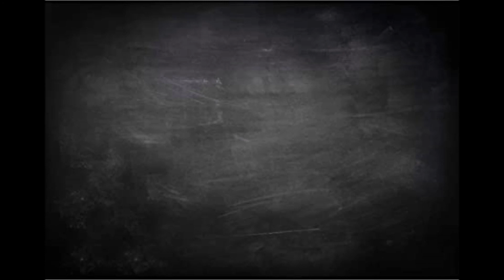Alan Walker - Faded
Tu étais l'ombre de ma lumière
Did you feel us
Nous sentais-tu
Another start
Un nouveau départ
You fade away
Tu disparais
Afraid our aim is out of sight
Peur que notre but soit hors d'atteinte
Wanna see us
Je voudrais nous voir
Alive
En vie

Où es-tu à présent
Where are you now
Où es-tu maintenant
Où es-tu maintenant
Was it all in my fantasy
Est-ce que tout n'était que dans mes rêveries
Were you only imaginary
N'étais-tu qu'imaginaire

Où es-tu maintenant
Atlantis
Under the sea
Sous la mer
Under the sea
Sous la mer
Où es-tu maintenant
Another dream
Un autre rêve
The monster's running wild inside of me
Le monstre se déchaîne en moi
I'm faded
Je m'efface
(Instru)
I'm faded
Je m'efface
So lost, I'm faded
Si perdue, je disparais

Ces eaux peu profondes, n'ont jamais croisé
What I needed
Ce dont j'avais besoin
I'm letting go - a deeper dive
Je laisse tomber - une profonde plongée
Eternal silence of the sea - I'm breathing
L'éternel silence de la mer - je respire
Alive
Vivante

Où es-tu maintenant
Sous la clarté - mais les lumières se sont estompées
Tu as mis le feu à mon cœur
Où es-tu maintenant

Où es-tu maintenant
Atlantis
Under the sea
Sous la mer
Under the sea
Sous la mer
Où es-tu maintenant
Another dream
Un autre rêve
I'm faded
Je m'efface
(Instru)
I'm faded
Je m'efface